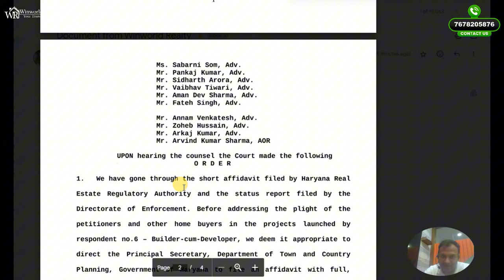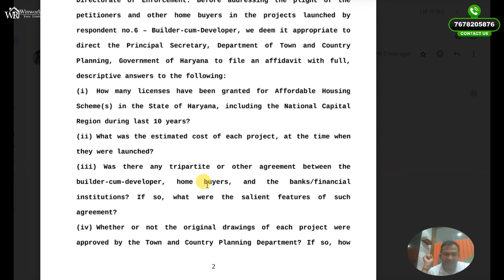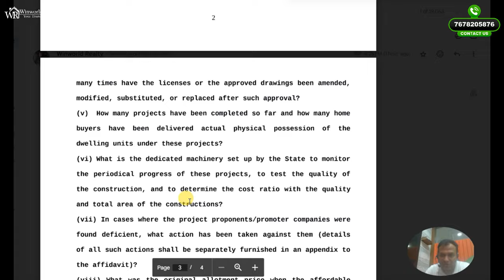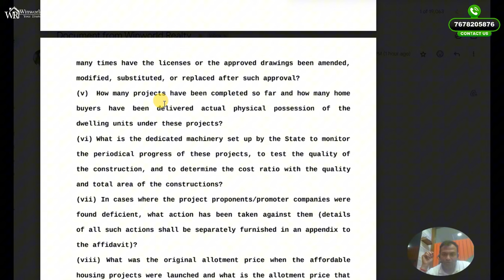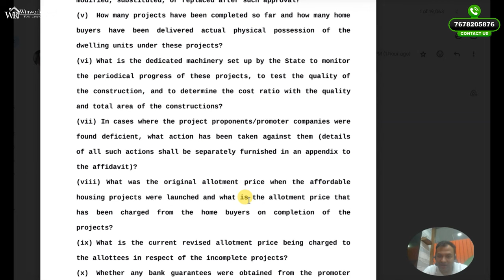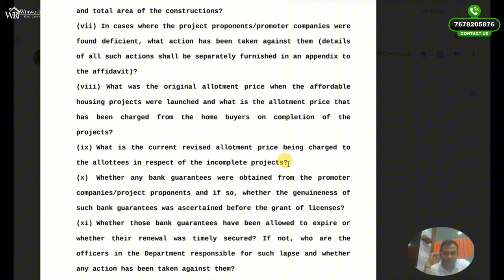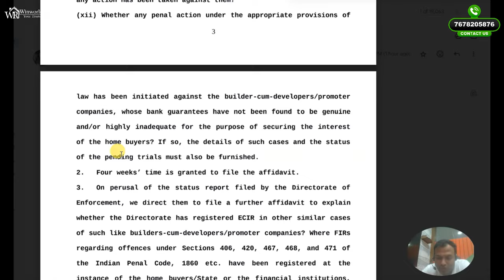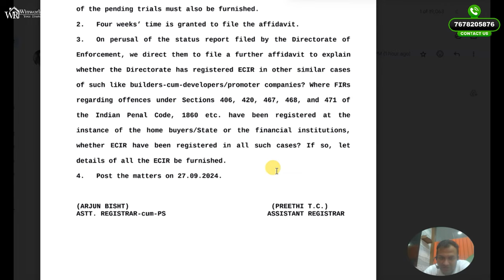Supreme Court Big Update on Incomplete Affordable Housings in Haryana!!